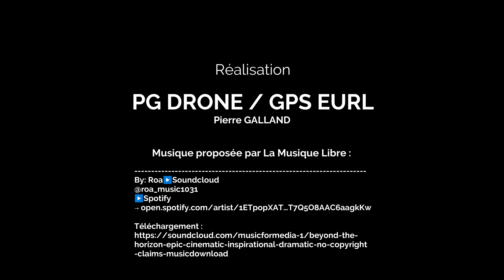SBN Sciage des bois Noirs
Film promotionnel de la scierie
Chez le meunier
63250 ARCONSAT
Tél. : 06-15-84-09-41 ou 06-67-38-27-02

Musique proposée par La Musique Libre :
By: Roa▶�Soundcloud @roa_music1031